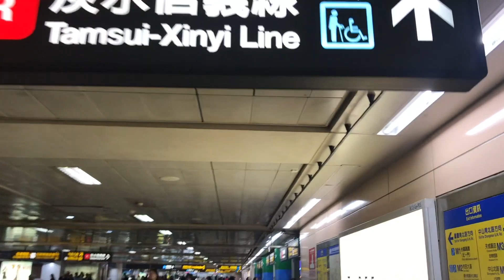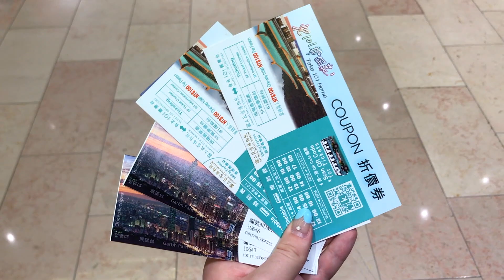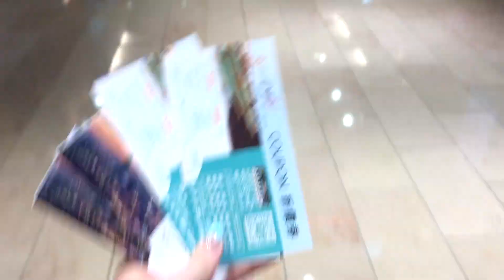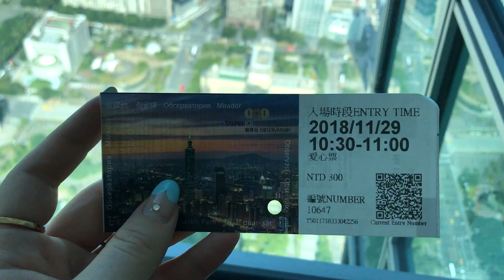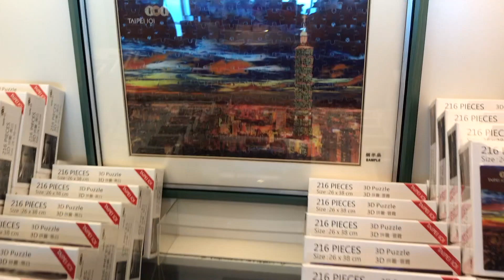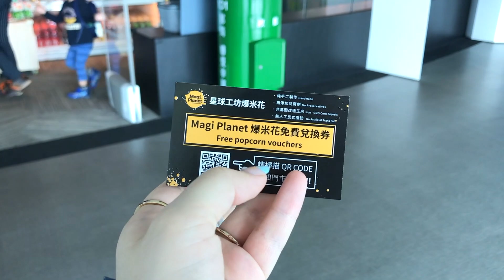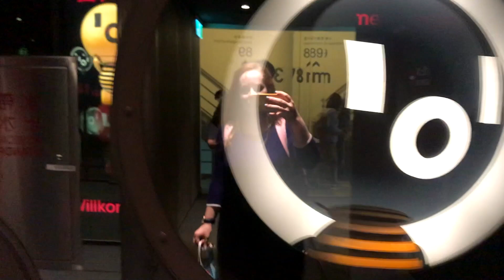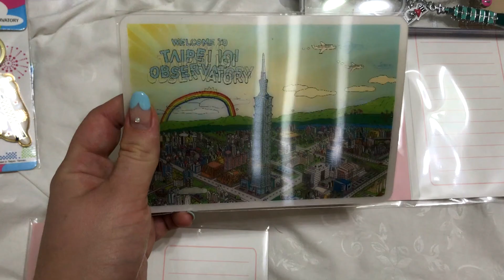Тайбэй 101. Влог Тайбэй часть 1